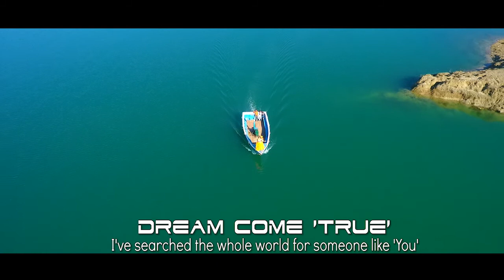Ricky HD Photography M : 98149-00157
Pre Wedding Shoot of Harpreet & Priyanka